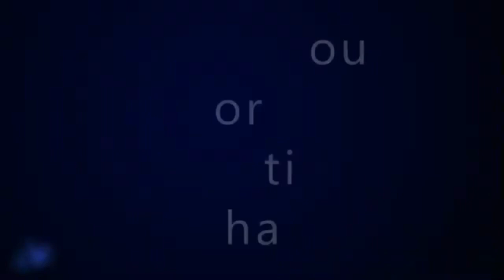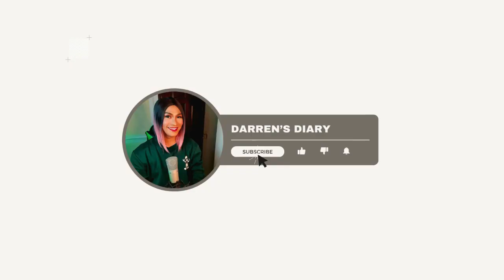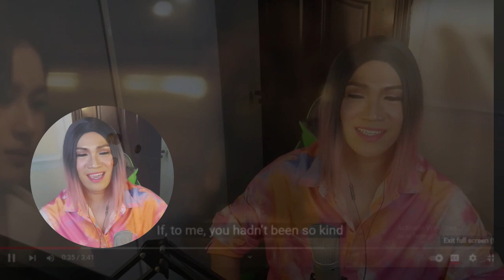ใกล้เกิน TOO CLOSE TO HANDLE GEMINI OFFICIAL MV REACTION VIDEO